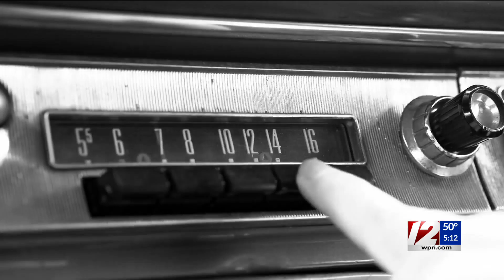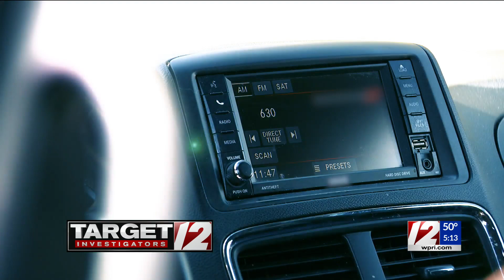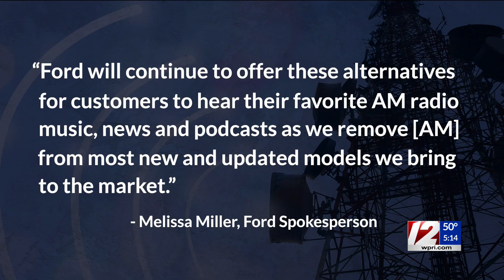Target 12: Radio Silence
Ted Nesi reports on how AM radio is being left out of many modern cars.